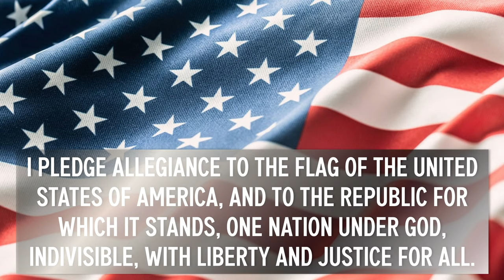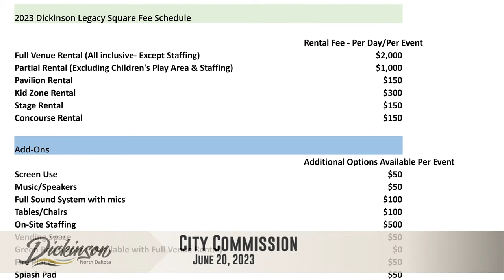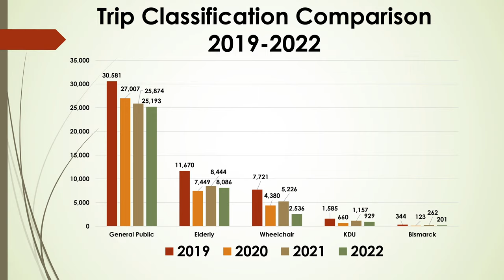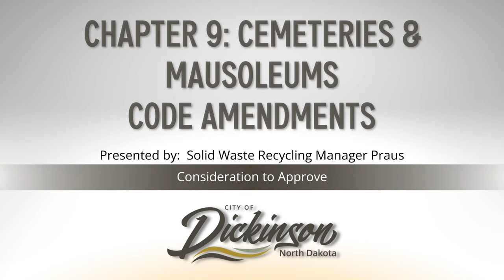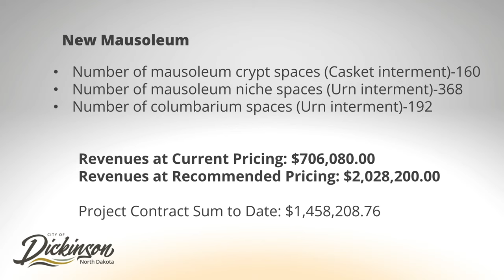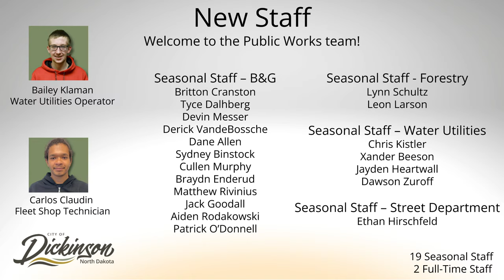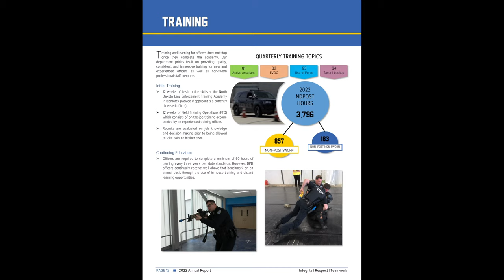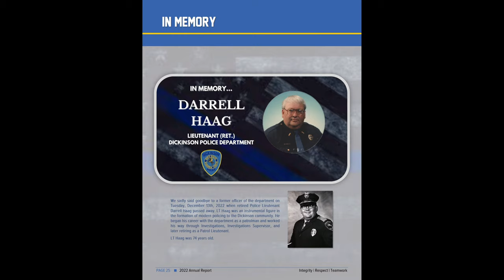City Commission Meeting - June 20, 2023